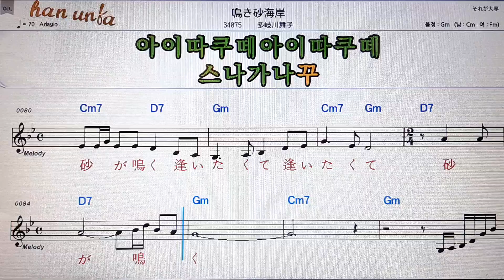Nakisunakaigan/Takigawa Maiko💕日本の歌*Karaoke*Sheet Music*(한*일본어 동시 발음)韓国語 日本語の同時発音